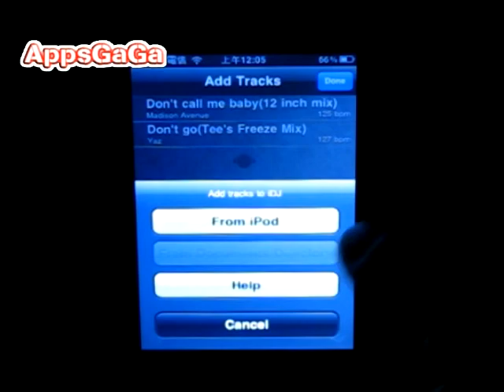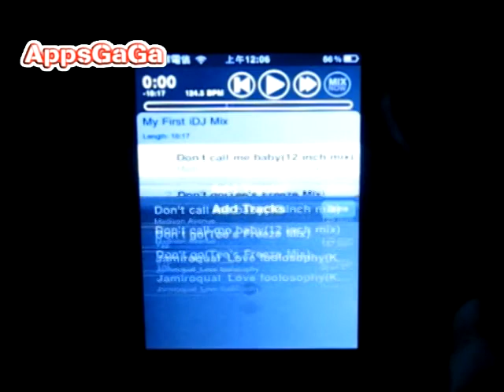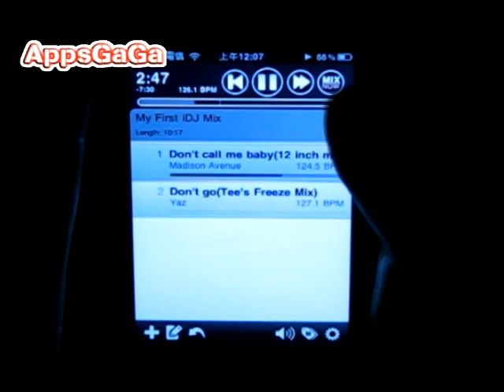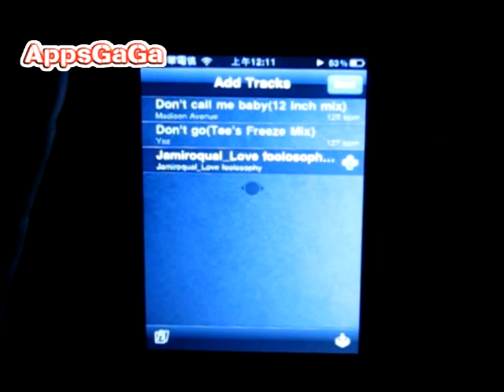[iPhone] iDJ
不用對拍、不用再買機器... 超簡單效果超好的DJ混音軟體：iDJ (我下載的時候居然是免費！大家快搶！) 本來在PC上面MixMeister就已經出過這類的軟體了，現在移植到iPhone後，在3Gs居然也跑得很順... 現在用iPhone就可以做連續舞曲啦！太神奇了！每個人現在都可以當DJ了！Yeah~